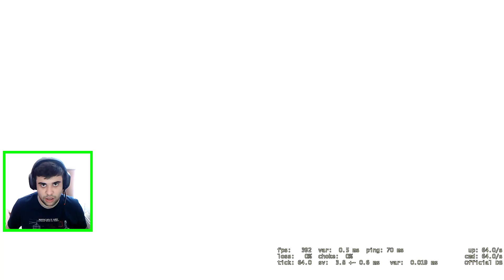MOLOTOF USTASI SEYFULLAH | CS:GO REKABETÇİ MAÇI